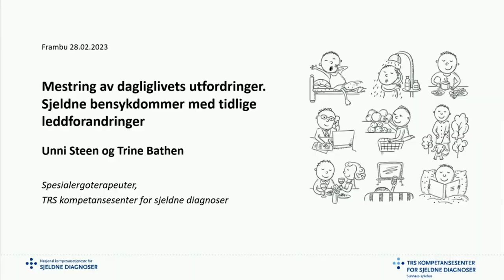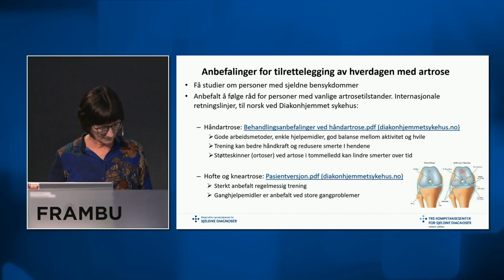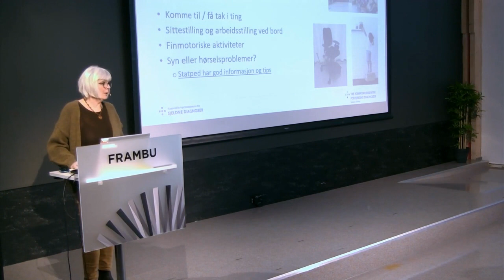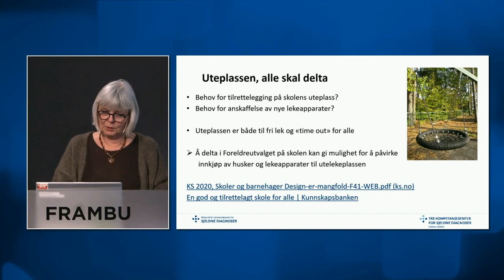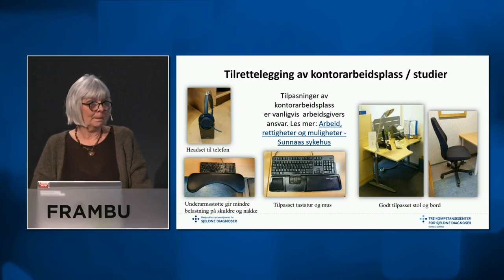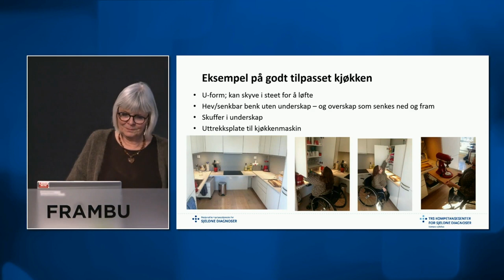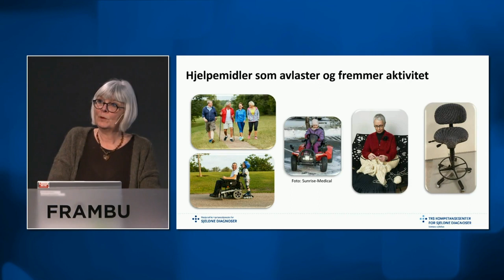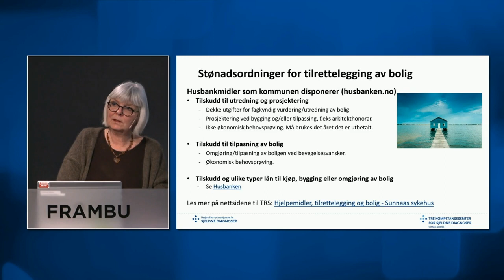Sjeldne skjelettdysplasier med leddpåvirkning: Foredrag fra ergoterapeuter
Her finner du foredrag fra ergoterapeuter på TRS. Målgruppen er personer med sjeldne skjelettdysplasier med leddpåvirkning, helsepersonell og pedagoger.